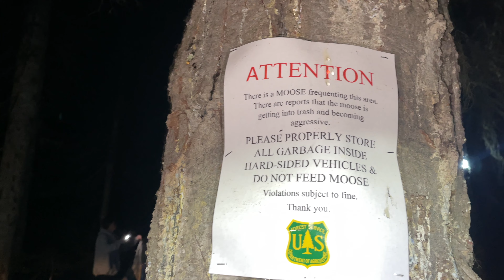Riding Power Wheels Down a Ski Mountain! / Moose Crashes Pit bike Camp!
Here is a Crazy one for you guys! Reckless Power Wheels down a mountain and then a moose decides to crash our pit bike camp! Need i say more??
It's action packed and guarantee to put a smile on your face :) Enjoy!

Pitster Pro X4 190cc Project bike
Pister Pro x2 with Piranha yx 140cc
Thumpstar 190cc
Kawasaki 110cc
SSR 170cc
crf50 with piranha YX 125cc